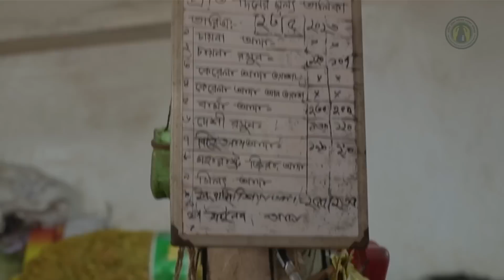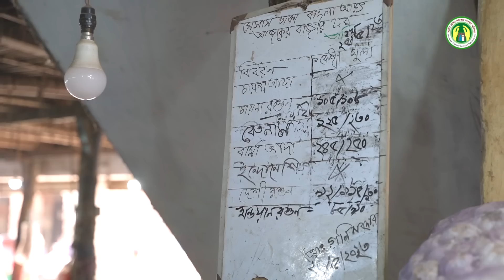আদার মূল্য তদারকি